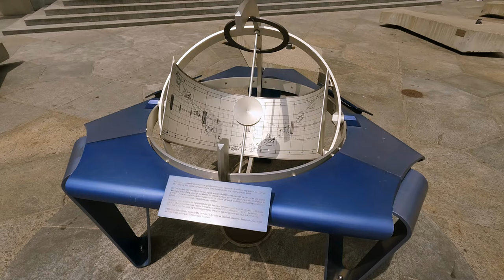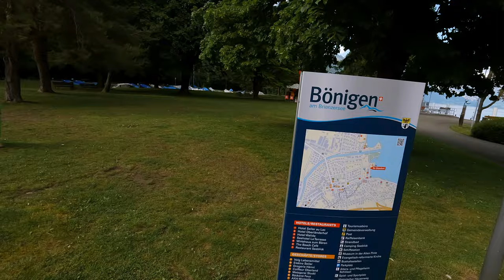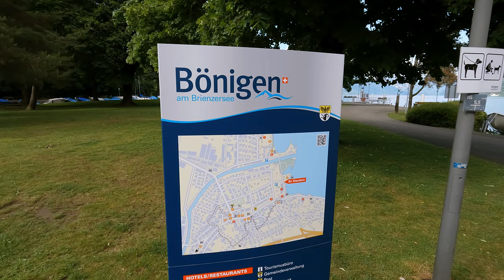I took a dip in lake Brienz, Switzerland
Join us on our journey to Grindelwald, Switzerland! In this episode, we will make a stopover in the charming city of Luzern (Lucerne), the seventh-largest city in Switzerland, known for its medieval architecture and beautiful lakes. We will also make a stop at Bönigen where I will take a dip in the very cold lake Brienz!

We then continue our way to Grindelwald, which will be our base for the next 3 days, as we explore some of the best local attractions, such as Schilthorn, the village of Mürren, and the Trümmelbach and Lauterbrunnen waterfalls. Join us and discover the natural beauty of Grindelwald and the surrounding area.

⏱️ Video Chapters:
0:00 - Intro
0:10 - Road to Luzern
0:54 - Luzern/Lucerne
3:39 - Road to Bönigen
4:27 - Bönigen on Lake Brienz
6:53 - Road to Grindelwald
8:04 - Grindelwald

Main Camera
Main Camera Mic
ND CPL Filter
Action Camera
Action Cam Gimbal
Action cam filters
Drone Filter